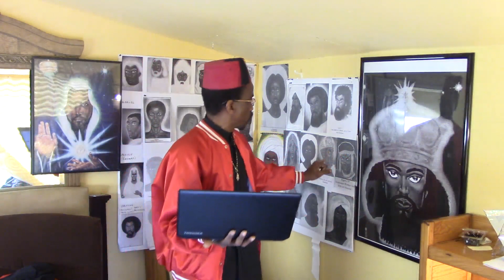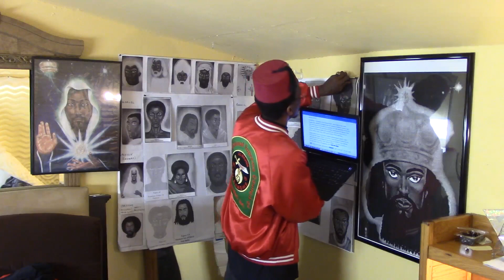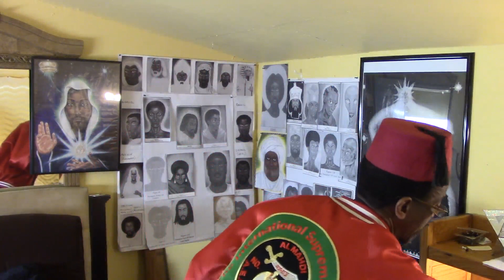#2 BLACK HISTORY: FALL OF BABYLON. Babylon. Nimrod. Tammuz. Ushumgal. Jinn Protectors.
Nergal Shar'etser is a Sumerian name meaning "Prince Of Fire". Nergal the wise scientist was the son of Enqi, the brother of Dummuzi. Nergal is the Anunnaqi scientist, who found THE CURE FOR DEATH along with other cures, which he and his wife Arishkegal the chemist, discovered long ago. Learn More!!!